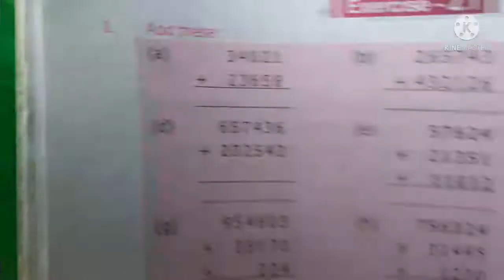Class 4 Ex 2.1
Sunrise Academy